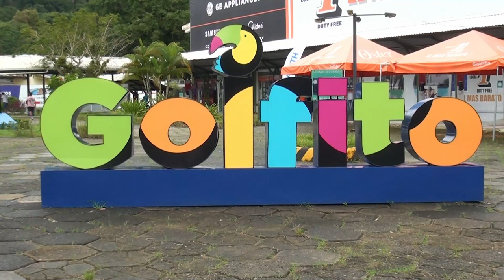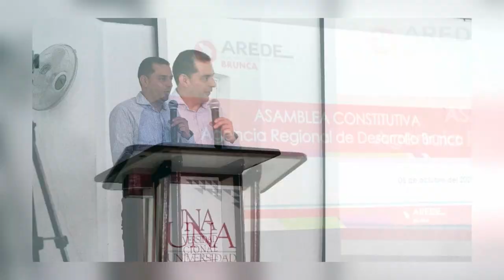Una solución al tratamiento de desechos sólidos para la Zona Sur figura entre proyectos regionales